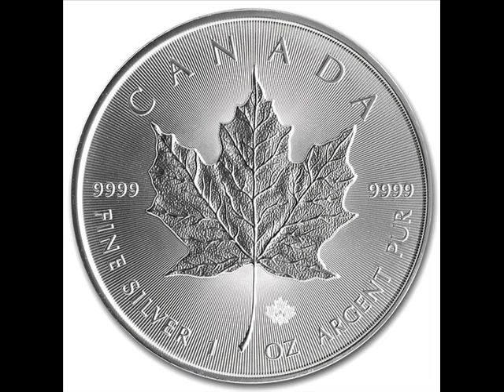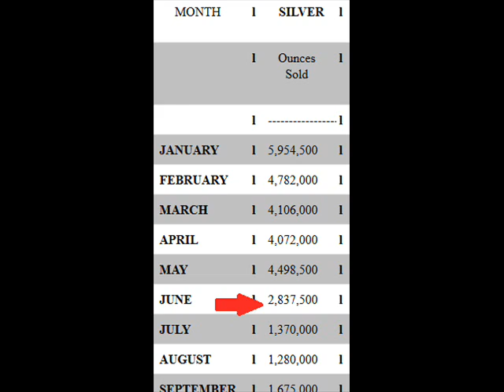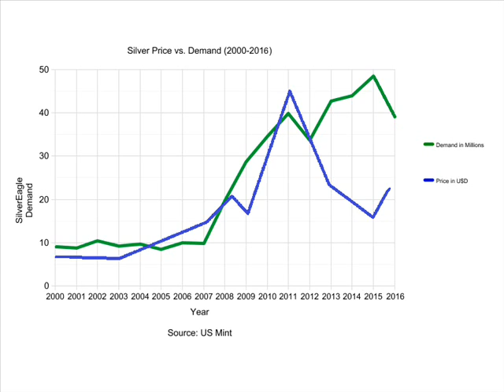silver price vs demand divergence - something has changed!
Has the silver market turned a corner in 2016? Here's what the chart looks like now, 3.5 years after the divergence between price and physical demand was spotted.